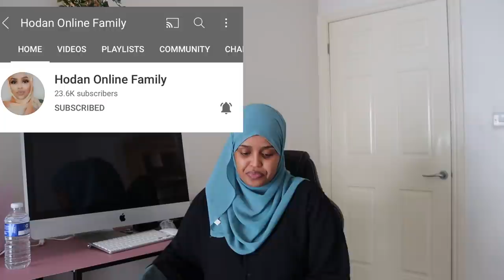JACAYLKU SAAN MIYA🤔ALIN MAXU JACAYLKIISI KU SAMEEYEY💔ARXAN DARNA😰